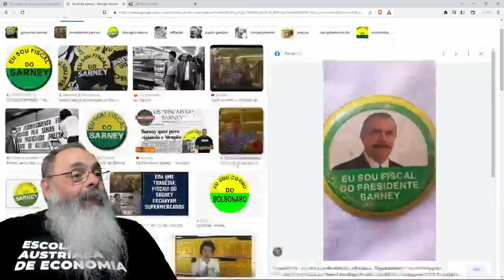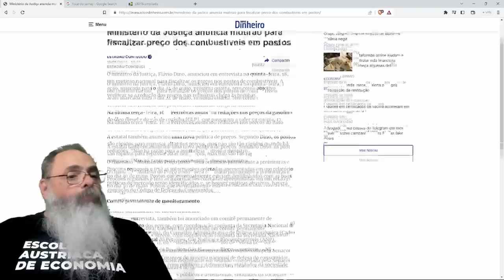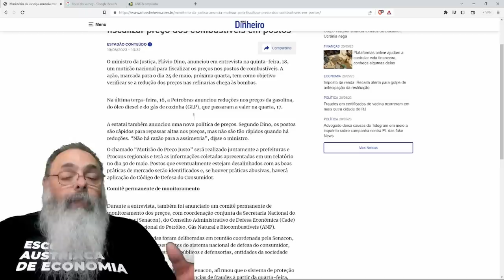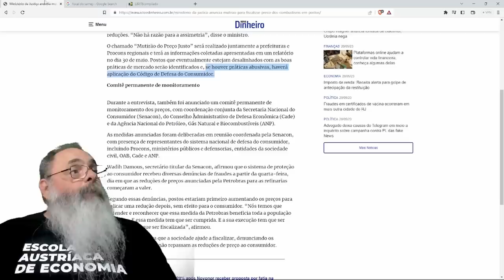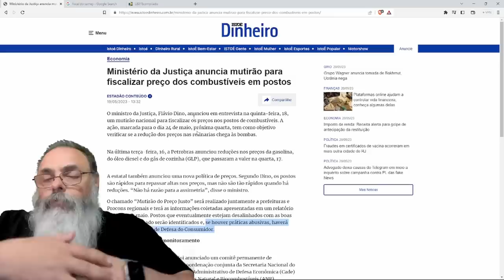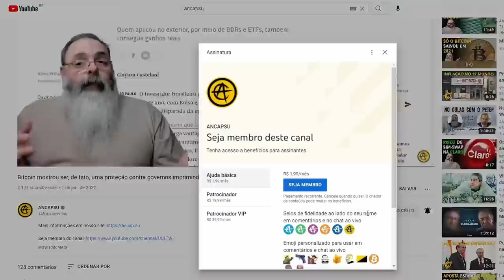FLÁVIO DINO manda novamente a FRACASSADA FÓRMULA do "FISCAL do SARNEY" se PREPARANDO para a INFLAÇÃO